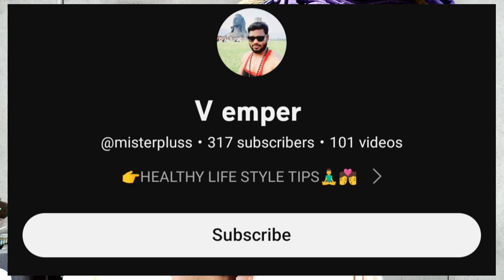COPYRIGHT 👉New Update ‼️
Selva tech

SELVAA